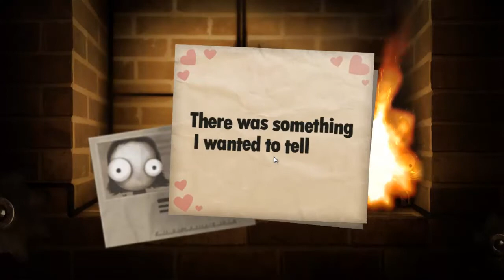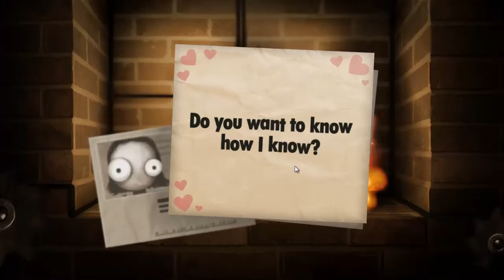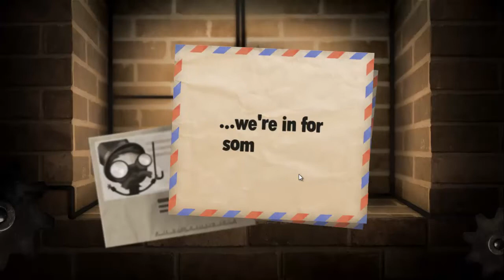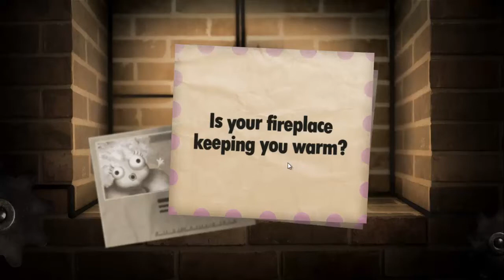[MDL多人實況]Little Inferno！#2 一直作弊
嗨~~歡迎來到 Mei Design League 咩咩設計聯盟！！由小羊、呆郭和阿哲為你帶來Little Inferno！

呆郭你是負責作弊的吧...